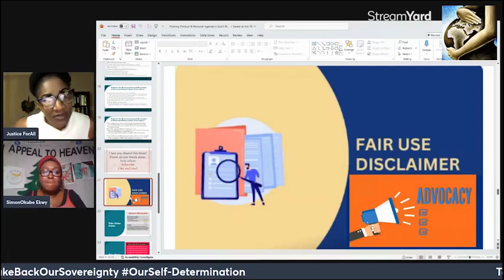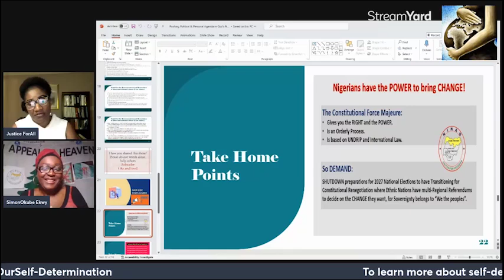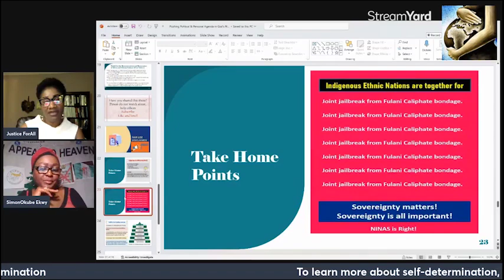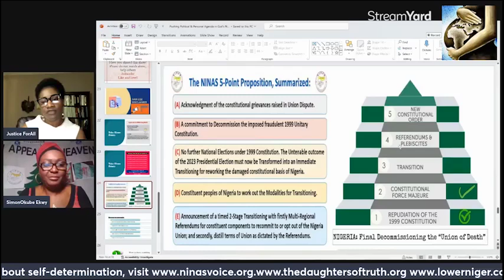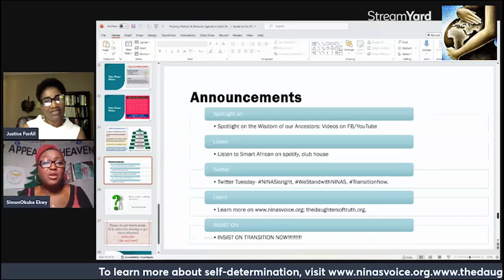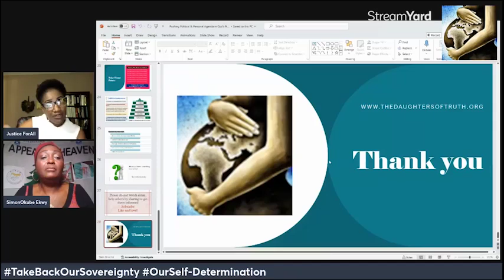THE INDIGENOUS PEOPLES OF NIGERIA HAVE THE POWER TO BRING CHANGE